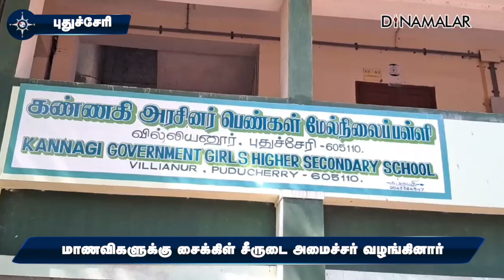மாணவிகளுக்கு சைக்கிள் சீருடை அமைச்சர் வழங்கினார்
மங்கலம் தொகுதி கண்ணகி அரசு பெண்கள் பள்ளியில் பிற்படுத்தப்பட்டோர் நலத்துறை மூலம்  சைக்கிள்,  கல்வி துறையின் மூலம் சீருடை மற்றும் தையல் கூலி 400 ரூபாயை அமைச்சர் தேனீ ஜெயக்குமார் மாணவிகளுக்கு வழங்கினார்.

பிற்படுத்தப்பட்டோர் நலத்துறை இயக்குனர் குமரன், இணை இயக்குனர் சுகந்தி, பள்ளி முதல்வர் கேஷவ் , மாணவிகள், பொதுமக்கள் திரளாக கலந்து கொண்டனர்.